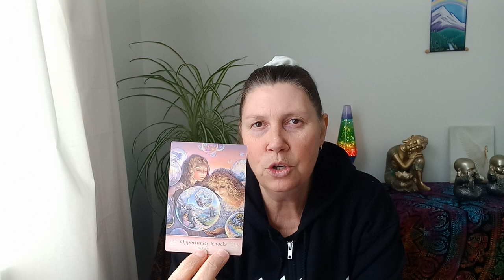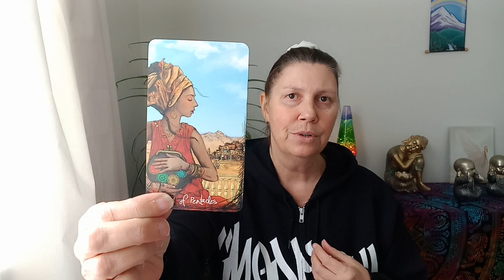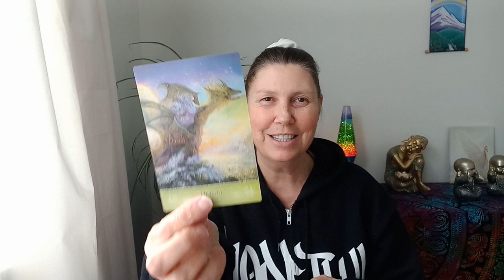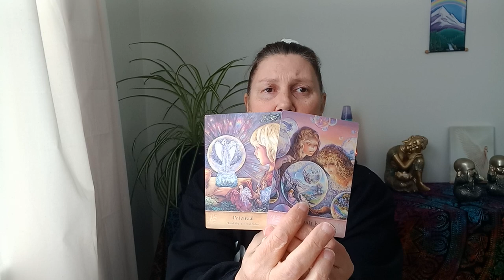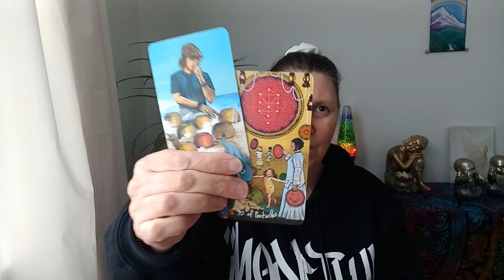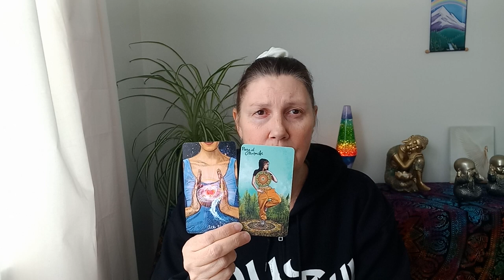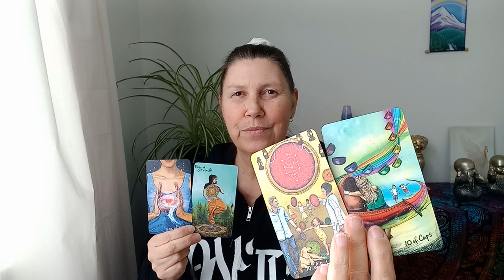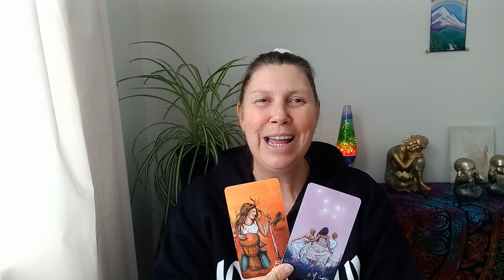AQUARIUS ❤️ A New Adventure Awaits! 💛